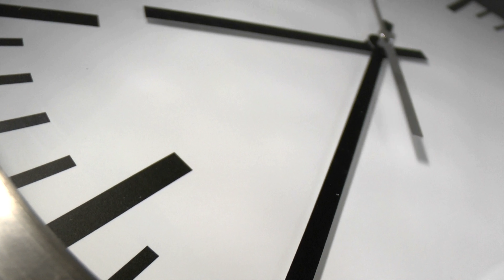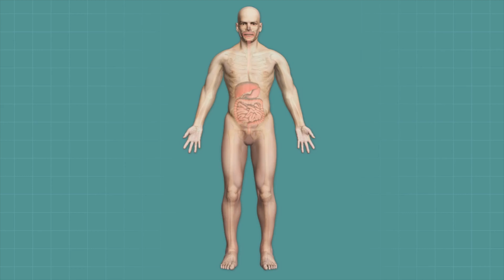⏰ Cuánto se TARDA en tener un CAMBIO FÍSICO con AYUNO INTERMITENTE? 🍽 (Guía para Principiantes)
El ayuno intermitente ha demostrado ser un método muy efectivo para ayudarte a perder de peso, y a pesar de intentarlo una y otra vez, gran parte de la población no consigue reducir esa grasa abdominal.
Así que te lo pongo sencillo, si quieres hacer ayuno y no tienes experiencia o eres principiante, usa este vídeo como guía para poner en práctica el ayuno intermitente (paso a paso).

LA MÚSICA QUE USO EN MIS VÍDEOS (SIN COPYRIGHT)

➡ Camara SONY APHA 6600
➡ Camara de ACCIÓN (GOPRO 8)